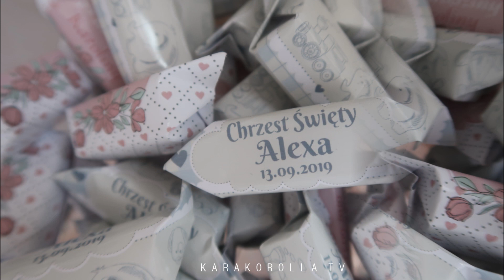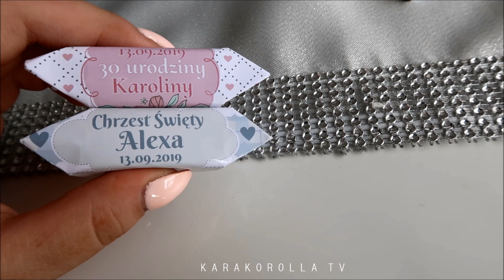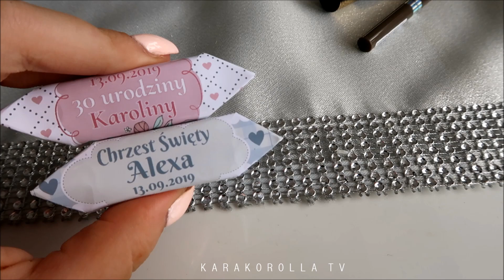VLOG: Chrzciny i moje 30 Urodziny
Obrabiam Sony Vegas Pro 12
Muzyka:Biblioteka YouTube